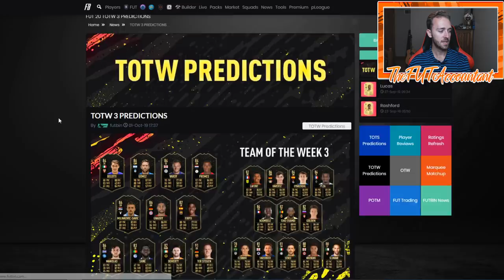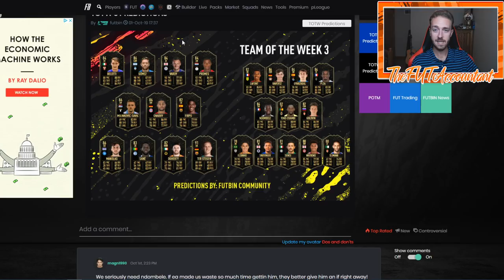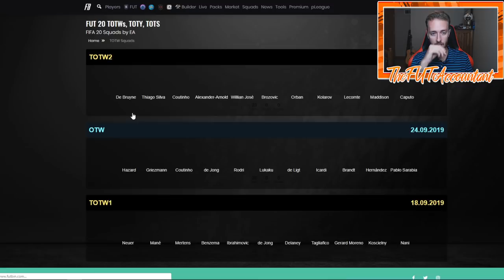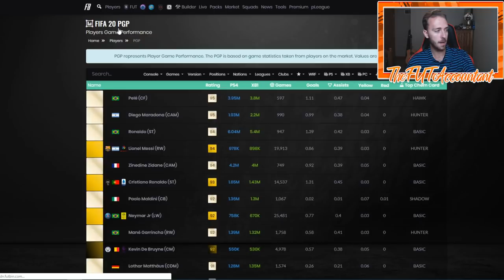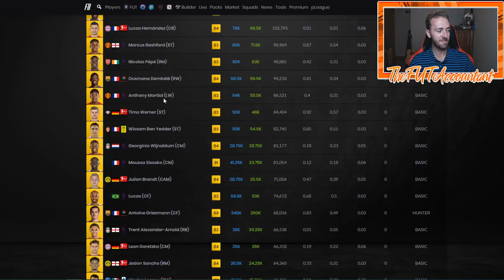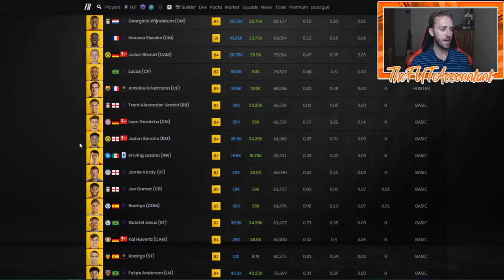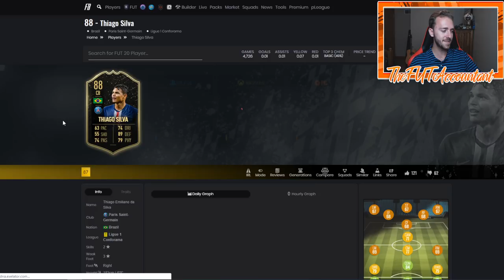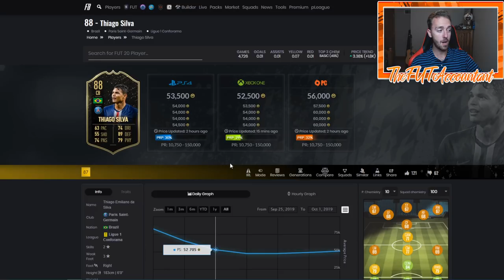THURSDAY FLIPPING INVESTMENTS GUIDE! FIFA 20 Ultimate Team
Thursday flipping investments guide! The first thursday flipping of FIFA 20?!